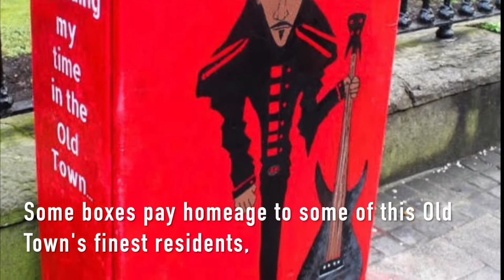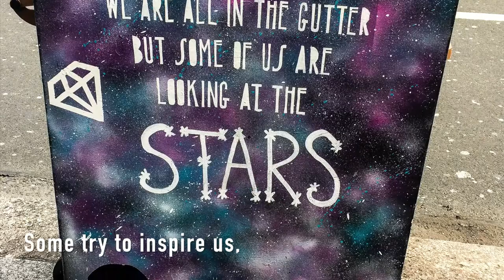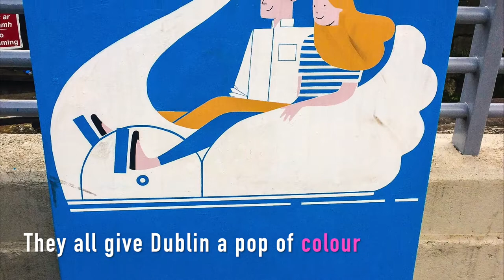TheCity.ie: Dublin traffic light boxes get a makeover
Louise Burne & Gavin Hyland look at the artwork that is brightening up the grey traffic light boxes around Dublin City Centre